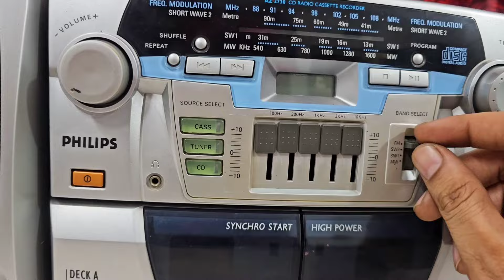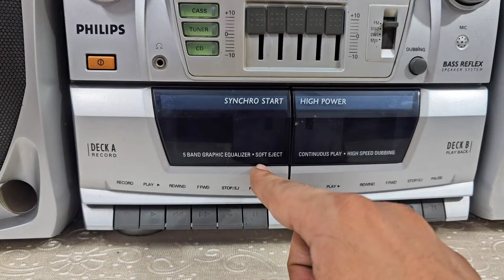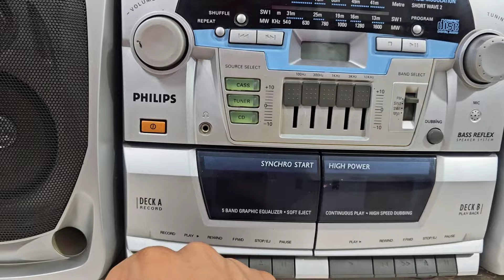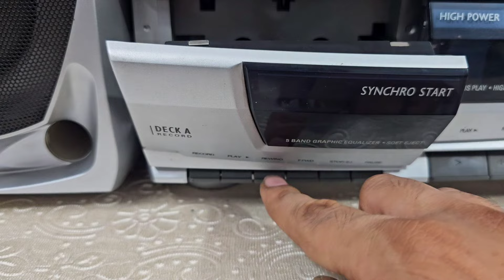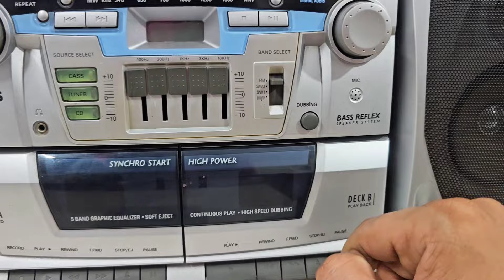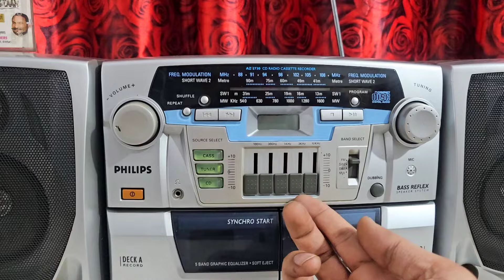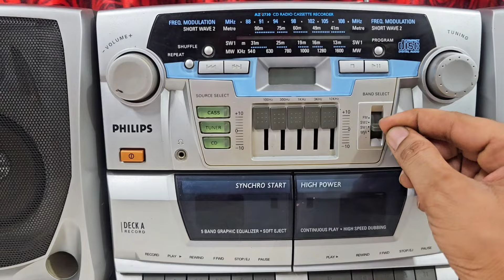Philips az2730 stereo. sold out gentleman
double cassette deck recording
radio all band
5 band equalizer